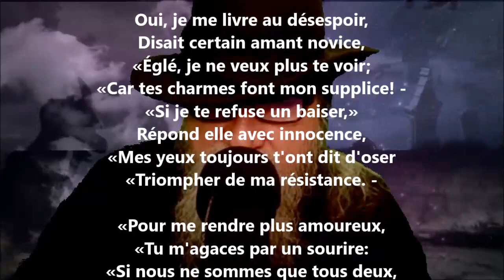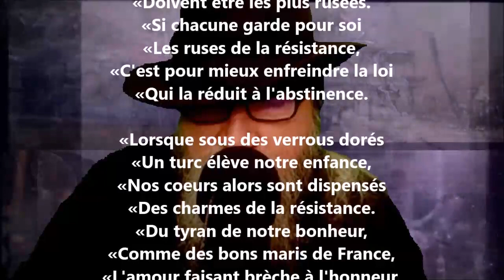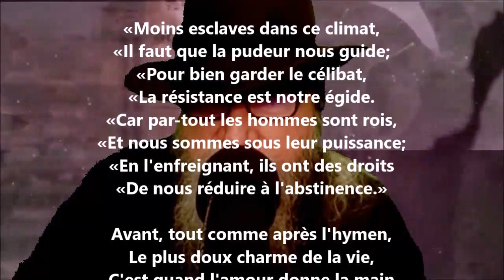La résistance - Louis-Ange Pitou lu par Yvon Jean